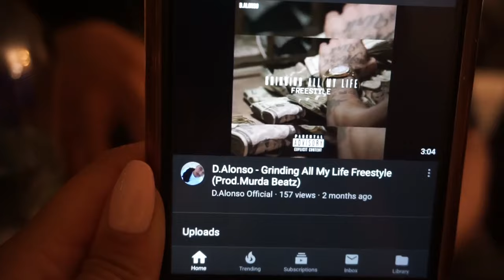VLOG: POTLUCK WITH THE FAMILY!! || Fanny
Hi loves! I wanted to share with you all a little vlog with my cousins. We wanted to get together and enjoy company. Love you all.